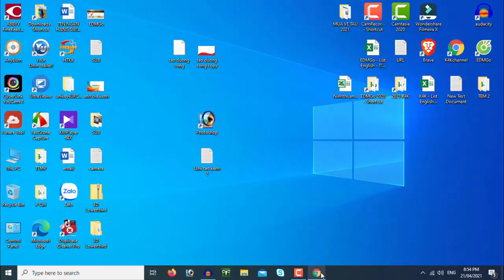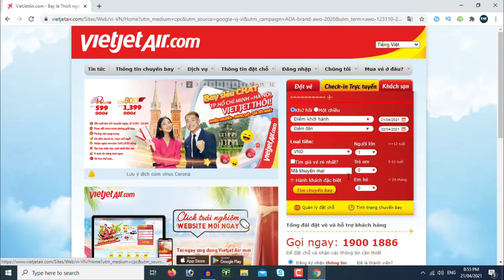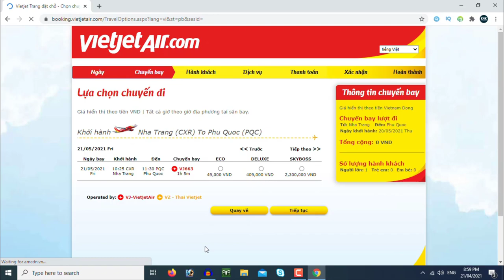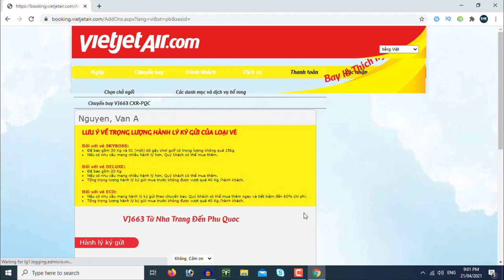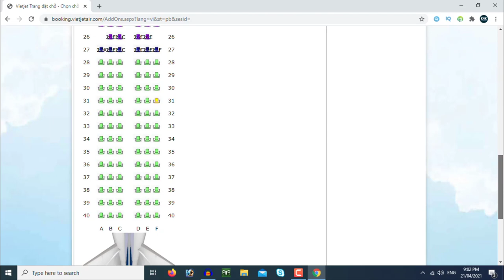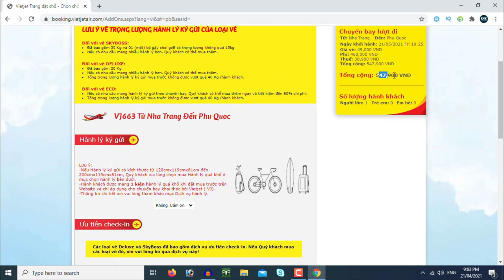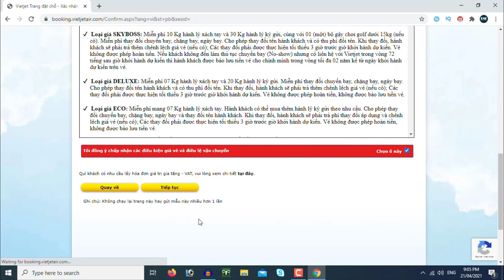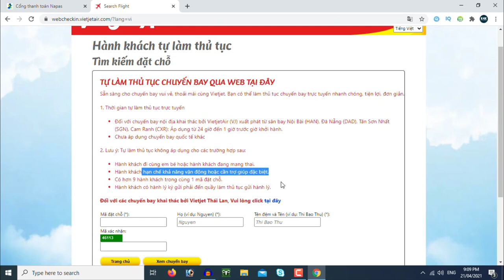ĐẶT VÉ MÁY BAY GIÁ RẺ | MUA VÉ MÁY BAY ONLINE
Ngày nay, việc đi lại bằng máy bay hết sức thuận tiện, vừa rẻ, vừa nhanh so với tàu hỏa hoặc xe khách.

Chỉ cần vào trang web “chính chủ” của hãng hàng không (hoặc mua qua app trên điện thoại) là bạn có thể sở hữu 1 chiếc vé máy bay để vi vu khắp nơi.

Hãy cùng K4Kchannel mua vé máy bay giá rẻ đến đảo ngọc Phú Quốc nào!

☛ Đăng ký tài khoản giao dịch cá nhân (thuế điện tử)